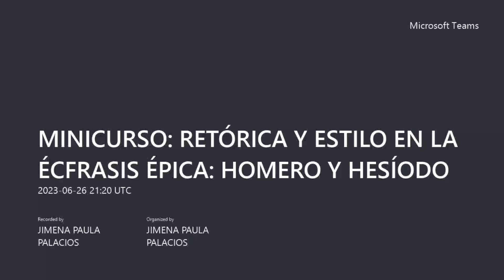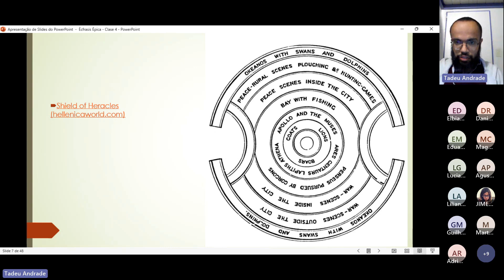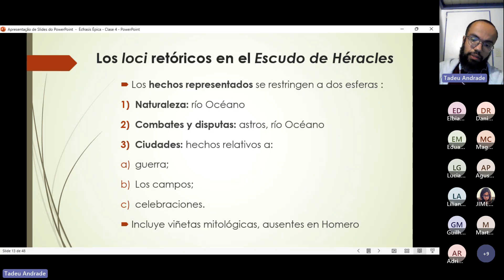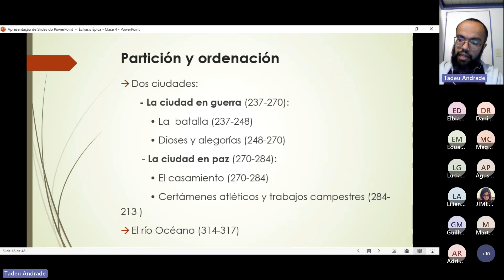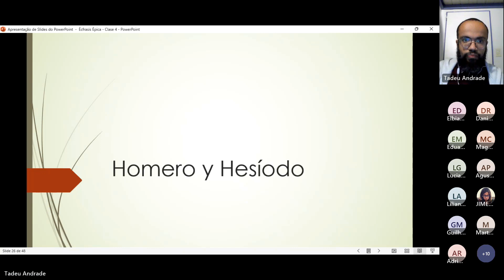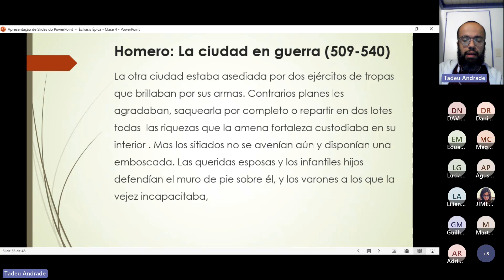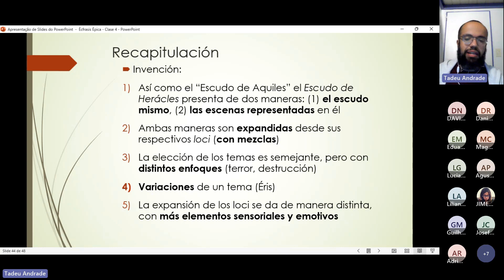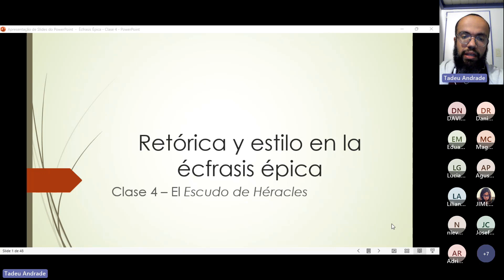MINICURSO: "RETÓRICA Y ESTILO EN LA ÉCFRASIS ÉPICA: HOMERO Y HESÍODO"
Cuarto y último encuentro del minicurso a cargo del Dr. Tadeu Da Costa Andrade, Instituto de Filología Clásica, 26 de junio de 2023